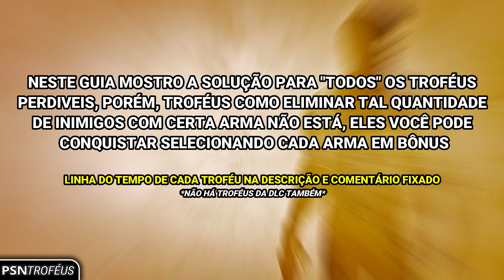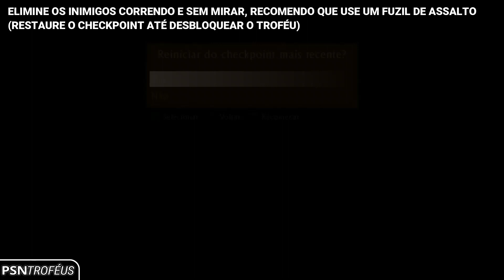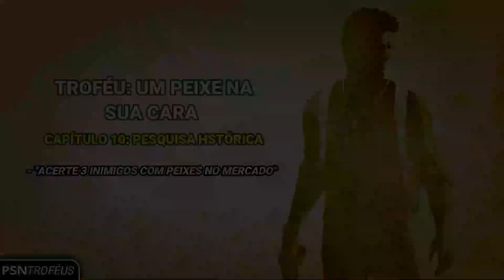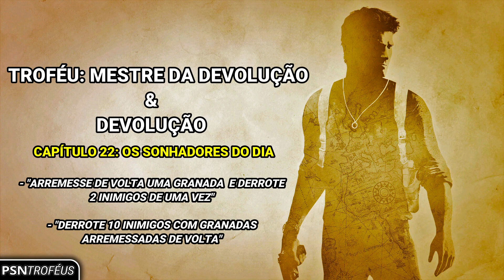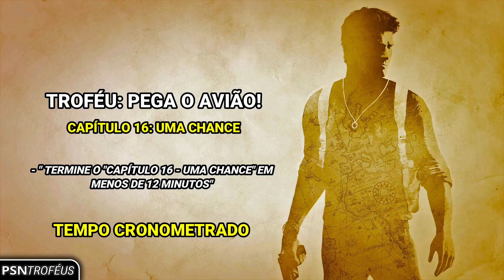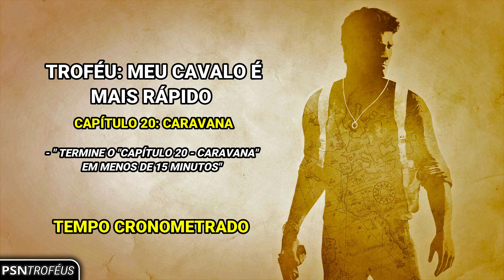Uncharted 3: Drake's Deception - Todos os Troféus Perdiveis (Em Ordem Cronológica)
Troféus relacionados à armas não estão no vídeo nem DLC, para complementar o que afirmei no início do vídeo, você irá poder utilizar as armas do Bônus que são necessárias para os troféus após finalizar o game no Esmagador e coletar todos os 101 colecionáveis.

OBS: todos os troféus foram feitos pela seleção de capítulos e na dificuldade fácil.

00:18 - Mestre da recarga
01:11 - Fotobomba
01:40 - Ninja-mestre e Lutador casca grossa
02:25 - Perito em tiros na cabeça
03:02 - 100 Tiros na cabeça e Carrasco
03:26 - Correr e atirar
04:12 - Mestre da arma secundária
04:48 - Atirador que não mira
05:17 - Lutador indeciso
06:08 - Carrasco granadeiro
06:41 - Um peixe na sua cara
07:28 - Arrasador de brutamontes
08:09 - Predador aquático
09:20 - Sobrevivente
10:40 - Marco solo
11:03 - O terror da tropa de choque
11:40 - Dinamitador-mestre
12:25 - Mestre da devolução e Devolução

Tempo Cronometrado
13:38 - Superando as chamas
23:24 - Pega o avião!
31:05 - Meu cavalo é mais rápido

》Troféus do vídeo《
20 tiros na cabeça (Bronze) - Elimine 20 inimigos com tiros na cabeça
100 tiros na cabeça (Bronze) - Elimine 100 inimigos com tiros na cabeça
Perito em tiros na cabeça (Bronze) - Elimine cinco inimigos em sequência com tiros na cabeça
Lutador de rua (Bronze) - Elimine 20 inimigos com combates corpo a corpo
Lutador casca grossa (Bronze) - Elimine 50 inimigos com combates corpo a corpo
Perito em brigas (Prata) - Derrote dez inimigos em sequência com combates corpo a corpo
Dinamitador-mestre (Prata) - Elimine 4 inimigos com 1 explosão
Carrasco (Bronze) - Elimine 20 inimigos com tiros enquanto estiver pendurado
Carrasco granadeiro (Bronze) - Elimine 10 inimigos com granadas enquanto estiver pendurado
Correr e atirar (Bronze) - Elimine  20 inimigos atirando na altura do quadril (sem mrar)
Lutador indeciso (Bronze) - Derrote dez inimigos em sequência, alternando entre combate corpo a corpo e tiros
Ninja-mestre (Prata) - Elimine 50 inimigos realizando ataques corpo a corpo por trás deles
Sorevivente (Prata) - Elimine 75 inimigos em sequência sem morrer
Mestre da arma secundária (Bronze) - Derrote 30 inimigos em sequência com sua arma sendária
Metre da recarga (Bronze) - Derrote 50 inimigos em sequência sem usar a recarga automática
Atirador que não mira (Bronze) - Derrote 20 inimigos dando tiros-cegos enquanto estiver protegido (sem mirar)
Devolução (Bronze) - Deerote 10 inimigos com granadas arremessadas de volta
Mestre da devolução (Bronze) - Arremesse de volta uma granada e derrote 2 inimigos de uma vez
Um peixe na sua cara (Bronze) - Acerte 3 inimigos com peixes no mercado
O terror da tropa de choque (Bronze) - Elimine 5 inimigos com escudo de proteção pulando sobre o escudo deles
Predador aquático (Bronze) - Derrote 20 inimigos enquanto nada
Arrasador de brutammontes  (Bronze) - Contra-ataque todas as investidas ofensivas de um brutamontes
Marco solo (Bronze) - Brinque na piscina do navio cruzeiro
Fotobomba (Bronze) - Explore o modo fotográico
Superando as chamas (Ouro) - Termine a "Capítulo 7 - Fique na Luz" em menos de 9 minutos e 30 segundos
Pega o avião! (Prata) - Termine a "Capítulo 16 - Uma chance" em menos de 12 minutos
Meu cavalo é mais rápido (Bronze) - Termine a "Capítulo 20 - Caravana" em menos de 15 minutos

≡ Aonde me encontrar